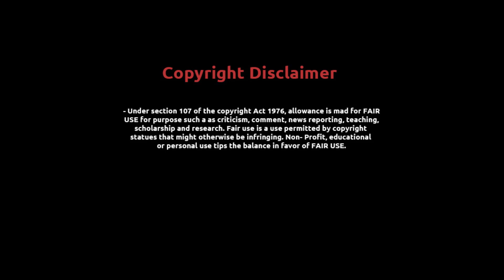ماذا يقع في مدينة الفنيدق 15/09/2024😨​​😨​​😨​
ماذا يقع في مدينة الفنيدق
فيديو اليوم عبارة عن رياكشن على فيديوهات ماذا يقع في مدينة الفنيدق.

Credits :
Media used on this video Issued by:
Pond5 Media Ireland Ltd.

Licensed to:
J L

قناة ترفيهية شبابية تتميز بتنوعها الفريد في عرض المحتوى المتنوع والمتجدد، حيث تُعنى بجميع فئات الشباب وتهتم بتقديم مجموعة واسعة من البرامج والعروض التي تلبي اهتماماتهم على استكشاف أفكار جديدة ومبتكرة ، مما يجعلها وجهة مثالية للشباب الباحثين عن تجارب مختلفة ومثيرة في عالم الترفيه والسوشيل ميديا